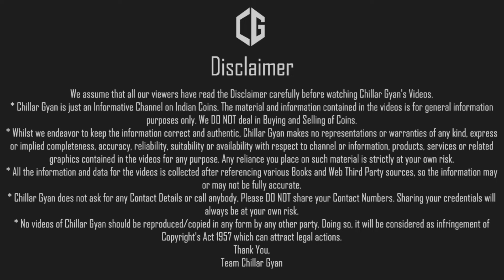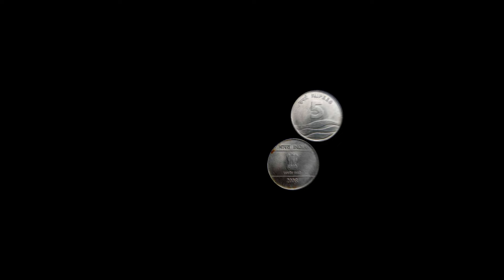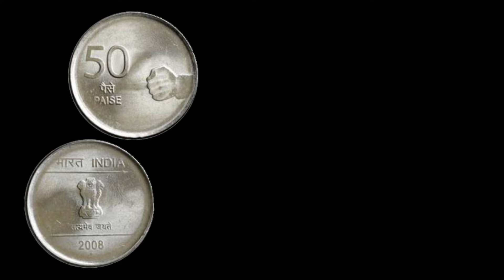Why 5 Rs. Coin Value Rs. 3,000? Old Coins Value | Rare 5 Rupees Coin Mule 2008, Chillar Gyan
5 Rs. Coin Value Rs. 3,000! Want to Know Why? This is not a normal 5 Rs Wave Theme Coin of 2008 but a Rare 5 Rs Mule Coin 2008 from Kolkata Mint!
Check Out Full Video to know the Complete details of this Old and Rare 5 Rupees Coin.